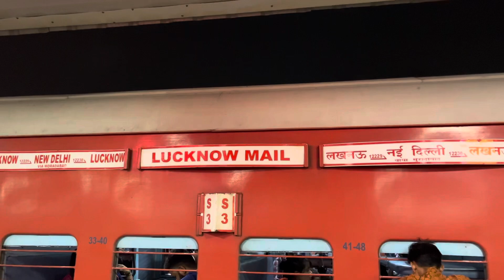Lucknow Mail Train Journey 12230 (ट्रेन में मेरी आंख लग गई)😱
* Lucknow Mail Train Journey (ट्रेन में मेरी आंख लग गई)
* New Delhi to Lucknow full train journey

 ||  Pawan Sharma Vlog ||

hit likes.
 lots of❤️❤️